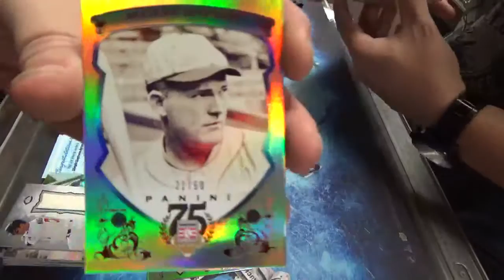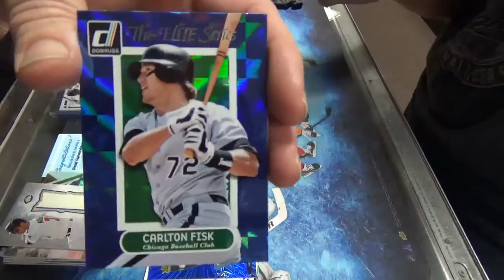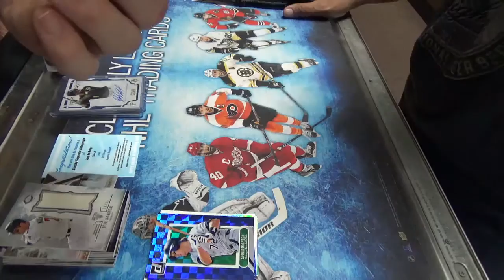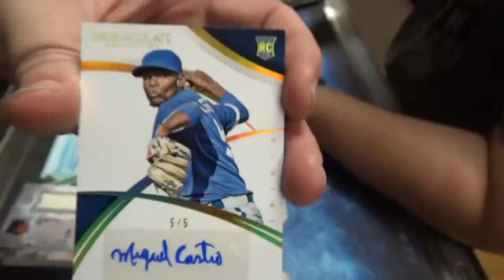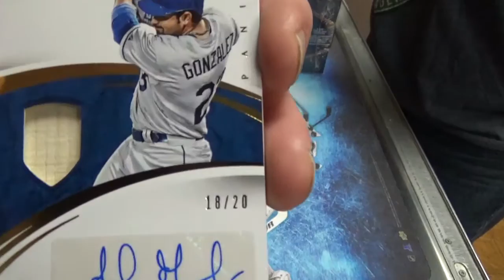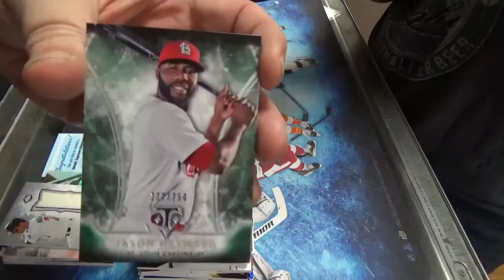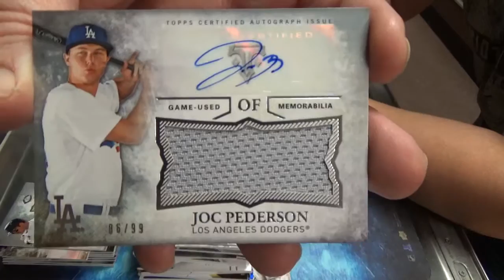Tony's Panini HOF/Immaculate/Triple Threads Baseball Box Break - 11/5/15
Tony's Panini HOF 75 Years/2015 Panini Immaculate/2015 Topps Triple Threads Baseball Box Break